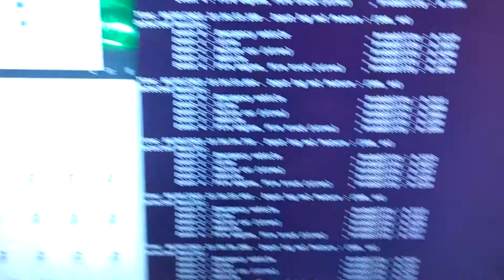Demo of real-time environmental sound monitoring based on Jetson Nano: siren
The following video is an example of a real-time environmental sound monitoring platform based on Jetson Nano.
1）The App part displays the detected events and their probability values;
2）The terminal displays the time of the audio clip detected by the sensor, and the probability value of the existence of each specific event;
3）At the same time, the sound in the environment will be recorded and saved to a specific path (the folder at the bottom left).
Due to the limited computing power of the Jetson Nano, the overall delay of this system from sensor reception, feature extraction, model detection results, and output display is about 500ms. If you continue to optimize, the delay will be lower.